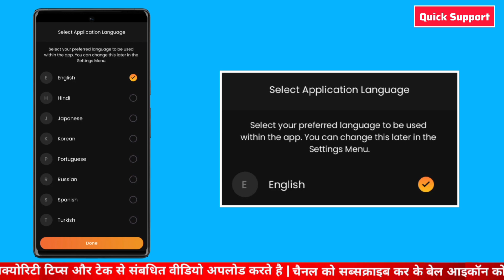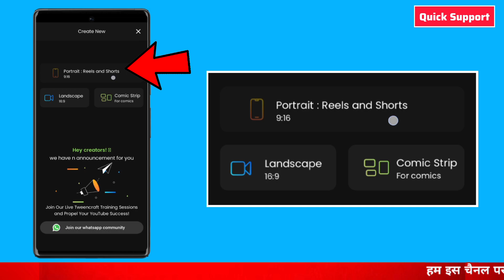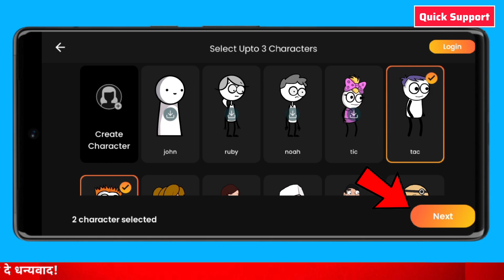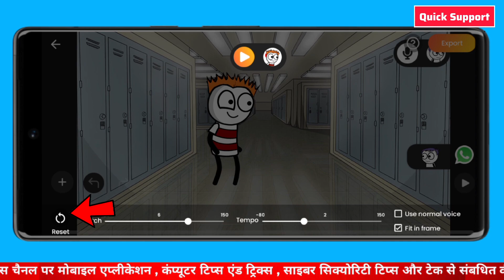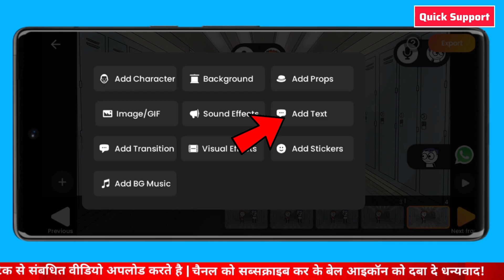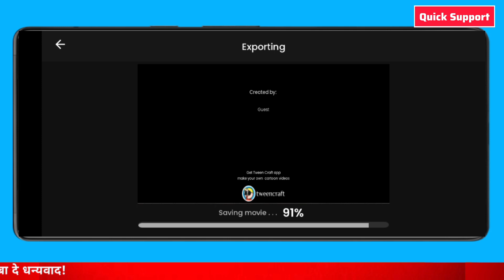Cartoon video kaise banaye for beginners | Cartoon video kaise banaye apne mobile se | How animate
Cartoon video kaise banaye for beginners
Animals cartoon kaise banaen
cartoon tutorial in hindi
Kinemaster အသုံးပြုနည်း

Welcome to Quick Support Technical! Have you ever wanted to bring your drawings to life or create animated cartoon videos right from your mobile device? Today, we’ll show you how to make fun and engaging cartoon videos using the TwinCraft app. Let’s get started!
📱 Step-by-Step Guide to Creating Cartoon Videos with TwinCraft:

🌐 Open the Google Play Store or Apple App Store on your mobile device.

📲 Install the TwinCraft app on your device.

🚀 Open the app and sign up or log in if you already have an account.

🎨 Choose from a variety of pre-made characters or create your own unique cartoon character.

📸 Customize your character by selecting outfits, accessories, and other details.

🎬 Tap on the “Create Video” option to start animating your character.

🕹️ Use the intuitive controls to animate your character’s movements and actions.

🎶 Add background music, sound effects, and voiceovers to enhance your cartoon video.

🔍 Preview your cartoon to ensure it looks perfect.

💾 Save your creation to your device or share it directly on social media platforms to entertain your friends and family!

👉Learn Ethical Hacking Books Are Here :
👉Hacking For Dummies, 6ed
👉CEH v10 Certified Ethical Hacker
👉Hacking: The Art of Exploitation, 2nd Edition

👉Language : Hindi | हिंदी

Experience the joy of creating animated cartoon videos with the TwinCraft app.